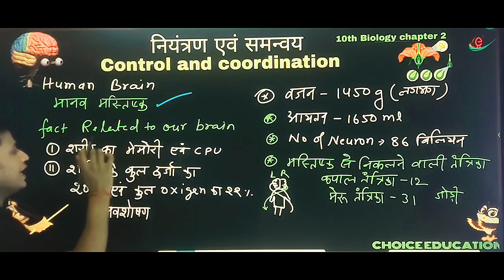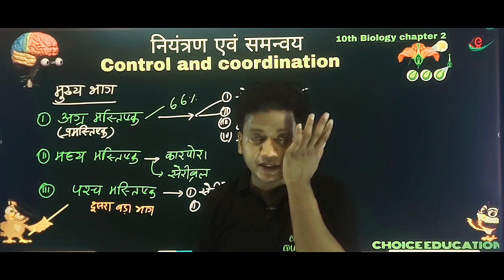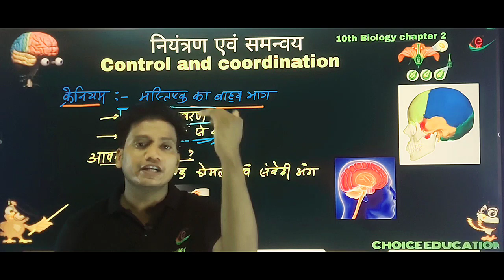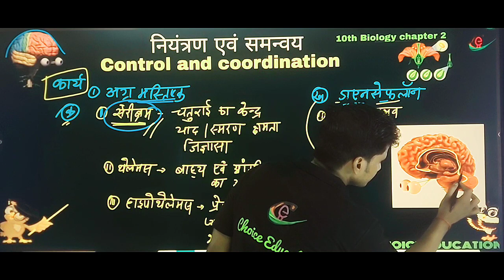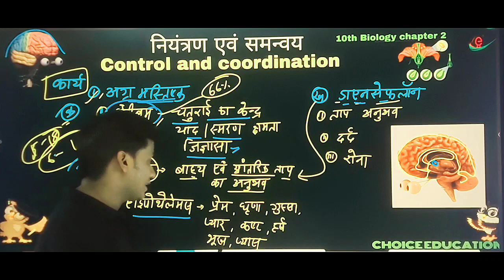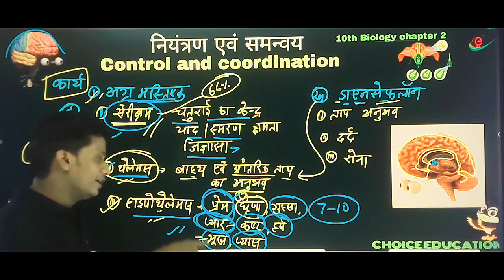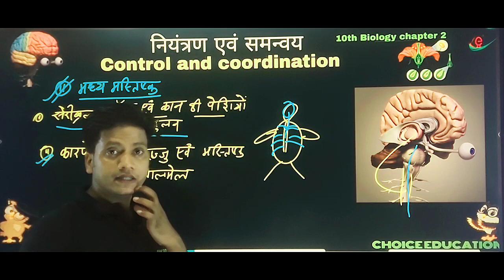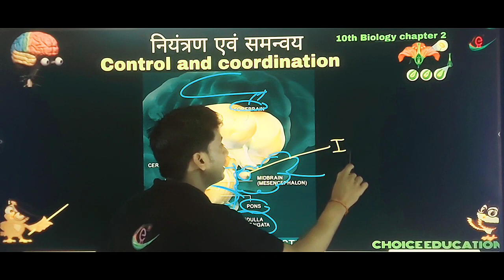class 10 biology chapter 2 || human brain class 10 || niyantran evam samanvay class 10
1.niyantran evam samanvay class 10
2. class 10 biology chapter 2
3. 10th biology chapter 2
4. Control and coordination class 10 in hindi
5. Class 10 Control and coordination
6. नियंत्रण एवं समन्वय कक्षा 10
7. Biology chapter 2 class 10 up board
8. Biology chapter 2 class 10 bihar  board
9. Class 10 biology chapter 2 by gautam sir
10. Niyantran evam samanvay by gautam sir
11. Control and coordination by gautam sir
12. human brain class 10

manaw mastisk